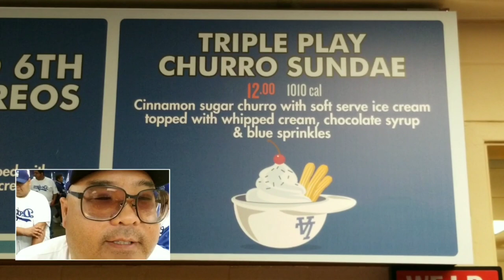Triple Play Churro Sundae At Dodger Stadium